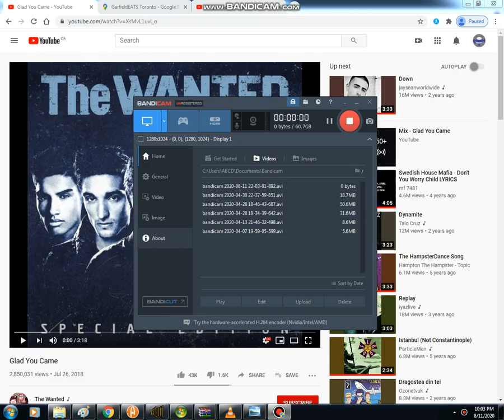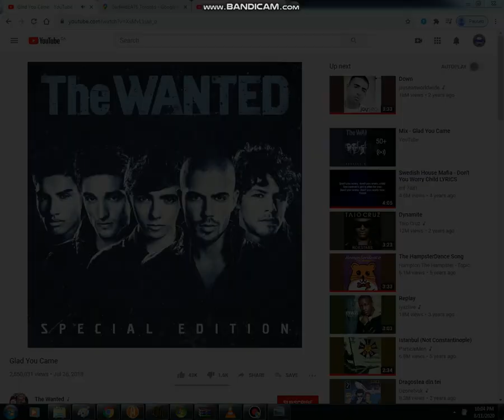Pin Turns Into PonPon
Pin belongs to jacknjellify and song is Glad You Came by The Wanted.